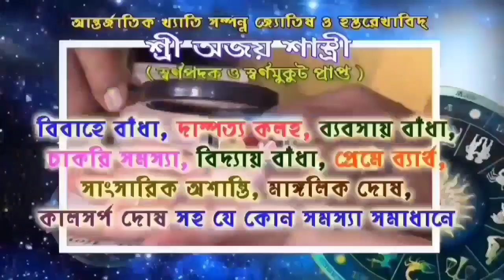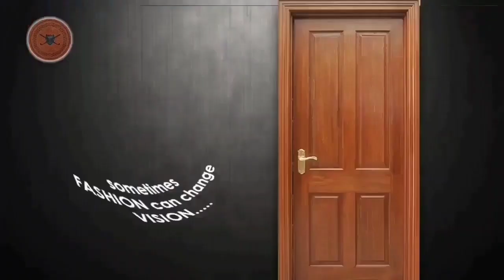পুকুর কাটতে গিয়ে প্রাচীন মূর্তি উদ্ধার,ব্যাপক চাঞ্চল্য এলাকায়।গোঘাটের কামারপুকুরে।